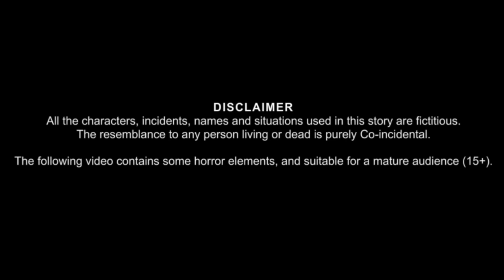जंगल में सर्दी का मौसम|Winter In Jungle|Chidiya Cartoon|Birds Stories Hindi|Tuni Chidiya Stories-TV